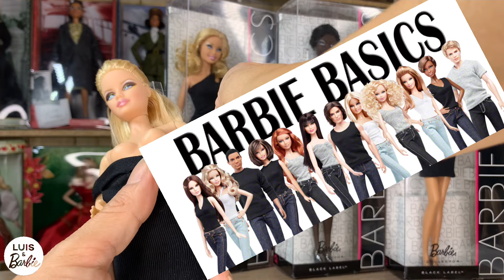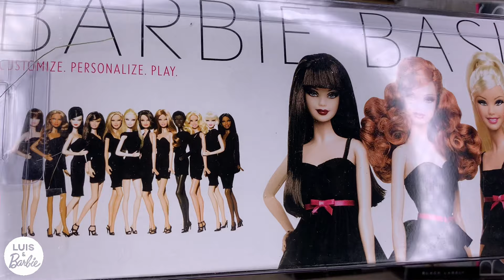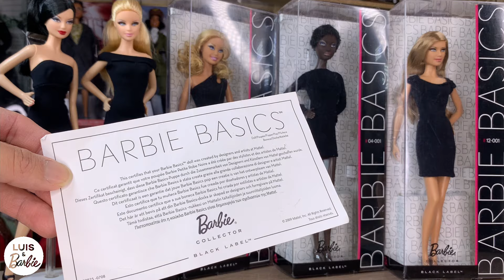Barbie BASIC MODELS MUSE 00.1 !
Barbie basic MODEL colección MODEL muse Wowwww